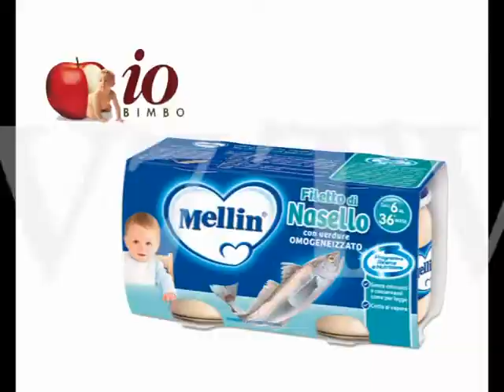spot io bimbo 20 anni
Da Cioffi a Io Bimbo: vent'anni insieme.